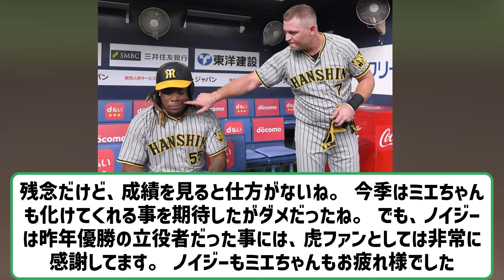阪神、ノイジーとミエセスが自由契約 NPBが公示 【ネットの反応】【反応集】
◆卓上 阪神タイガース週めくり 2025年 カレンダー

VOICEVOX:ずんだもん
VOICEVOX:四国めたん
VOICEVOX:玄野武宏
VOICEVOX:白上虎太郎
VOICEVOX:ナースロボ＿タイプＴ

引用元　ttps://news.yahoo.co.jp/articles/99d83389893b2f49dd9944e8fd05b7ff7cab7de8